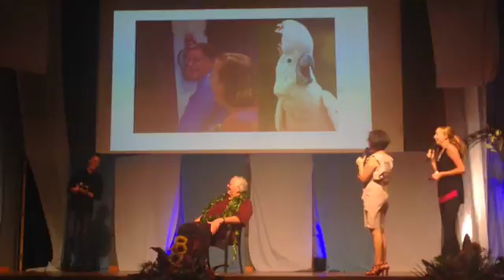Loren's 80th a glimpse